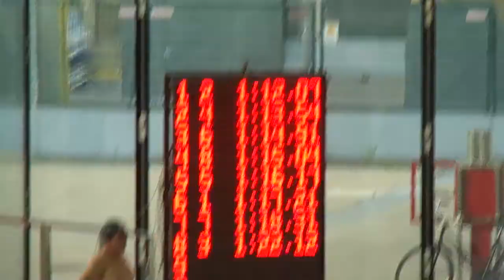World Masters Games - 100 Breaststroke Gold medal race (Lane 6)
IMPORTANT BEFORE VIEWING! The World Masters Games organizes races by speed times and NOT by age group. This means that in my heat, I'm racing against swimmers that are ALL younger than me. Some are up to 15 years younger, competing in a younger age group. which is why you won't see me coming in 1st.  In the age group that I competed in, the 45-49 age group, I won gold.